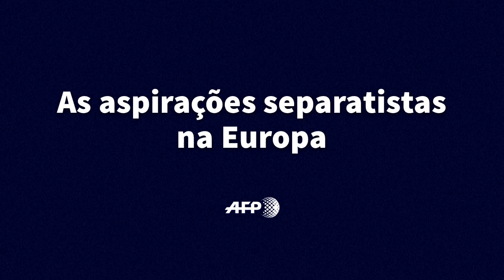As aspirações separatistas na Europa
A Europa é formada por Estados nacionais. Mas inclui nações que não possuem seu próprio Estado, onde forças políticas buscam a independência. Videográfico sobre as aspirações separatistas na Europa. REENVIO